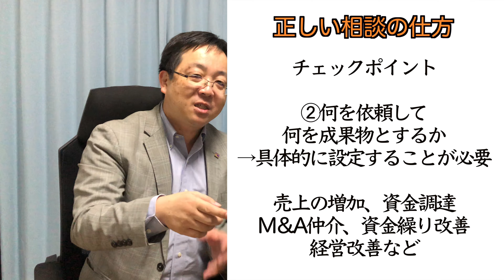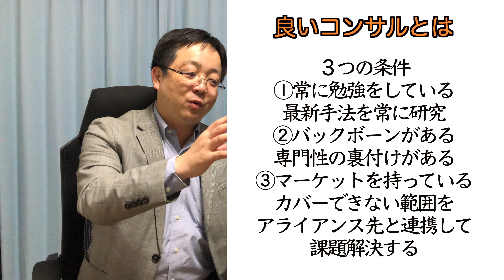良いコンサルの選び方 経営改善に失敗しない為のコンサル依頼方法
今回は良いコンサルの選び方です。
黒字企業のリストラが一大ムーブメントを巻き起こしています。
その目的は何か。将来の社会の動きに対応するための現金確保。
お金を残す為の具体的な行動についても解説しました。
中小企業事業者の方にも生かせる方法です。

会社を売りたい、業況がよくない、後継者がいない、後継者不足

（中小企業が赤字ではいけない本当の理由とは？）

1973年7月31日生まれ　獅子座（レオ）のO型
１位１回と言う成績を上げ、広島銀行に移籍
14件の約定をお手伝いし全国アドバイザーで２番目の成果を上げる。

2代目 山本将司（KENTOと呼ばれることもあります。）
1990年広島県生まれ　蟹座（キャンサー）のA型
趣味・特技
野球
海外旅行

2018年の成約実績は全国2位となりました。